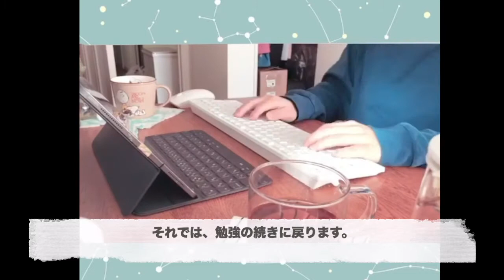【一人暮らし看護学生。毎日勉強vlog】計画を立ててみる。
こんにちは、しほんぬです。
本日も、勉強の様子をお送りします。

勉強を始めるときは、計画を立てると良いと思います。
私の場合は、複数の勉強科目を同時並行します。
毎日、全てを少しずつ進めていこうと計画を立てました。

日曜日はフリーデーにすることで、
1週間に終わらなかったものをこなす日を作りました。
後日、勉強の計画を発表しますね。

それまでに、皆さんも計画を立て
数日チャレンジしてみてくださいね。

それでは、勉強の続きに戻ります。
明日の動画もお楽しみに！